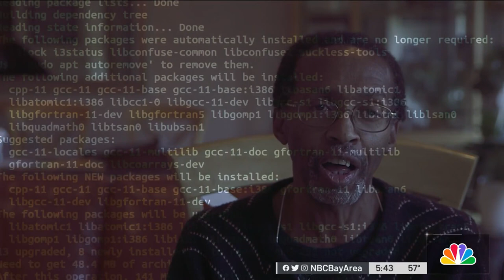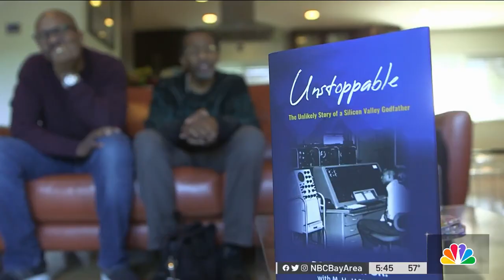Roy Clay: The Story of the Black Godfather of Silicon Valley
Roy Clay has been nicknamed the Black Godfather of Silicon Valley for his helping other people of color break into the world of technology. Joe Rosato Jr. reports.